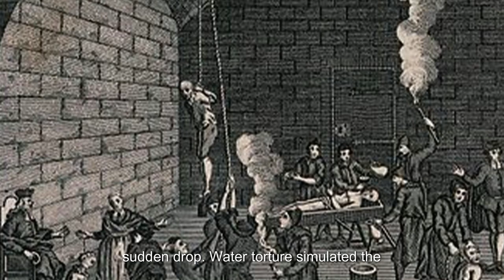Tomás de Torquemada: Master of Fear in the Spanish Inquisition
Explore the chilling history of Tomás de Torquemada, the infamous Grand Inquisitor of the Spanish Inquisition, in this detailed documentary. Uncover the truth behind his ruthless torture methods, the staggering number of victims, and the impact on 15th-century Spain.

From the horrors of the rack, strappado, and water torture to the societal upheaval caused by his actions, this video delves deep into one of history's most notorious figures. Learn about Torquemada's relentless pursuit of heresy and how his legacy continues to evoke debates about religious extremism and power abuse.

Don't miss this insightful journey into a dark chapter of history.

All opinions remain my own, and I only recommend products and services I trust and believe will be valuable to my viewers. Your support in purchasing through these links enables me to continue creating content you enjoy. Thank you!